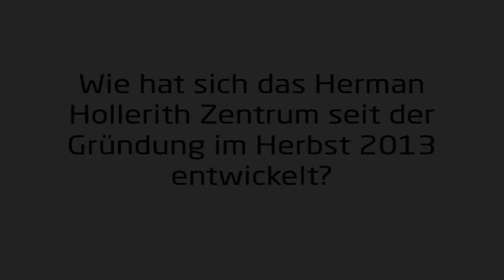Herman Hollerith Zentrum (HHZ) - Interview mit Prof Dr. Alexander Rossmann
Prof Dr. Alexander Rossmann ist Leiter des Herman Hollerith Zentrums – im Rahmen des Interviews gibt er einen Überblick zur bisherigen Entwicklung und den weiteren Planungen für die Weiterentwicklung des Lehr- und Forschungszentrums.